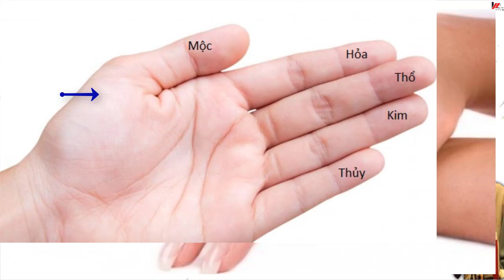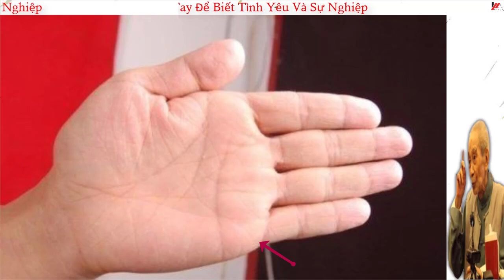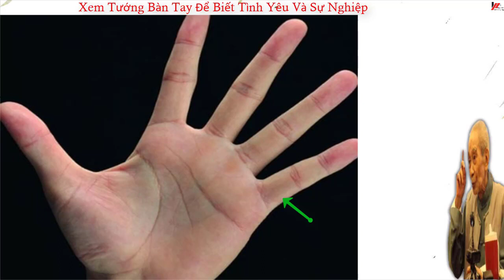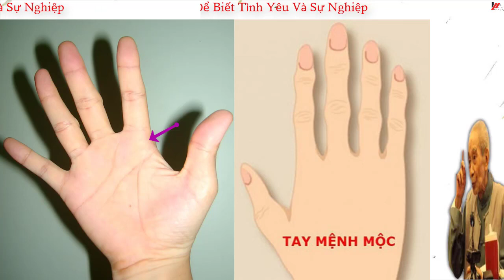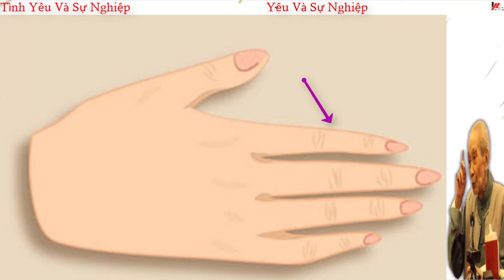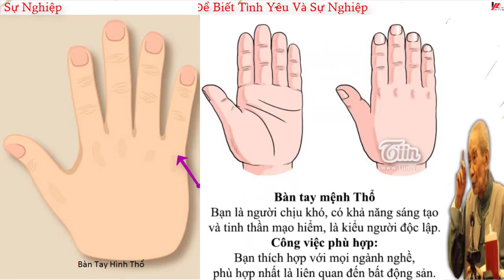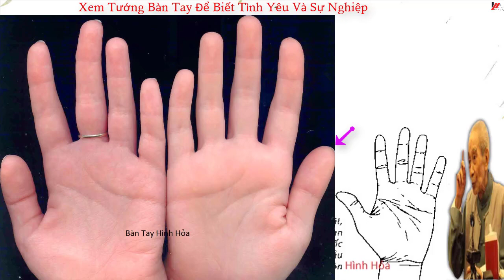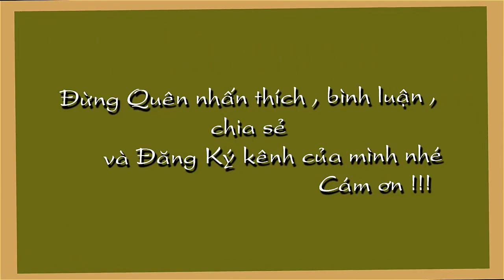Xem Tướng Tay Biết Tình Yêu Và Sự Nghiệp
Xem Tướng Tay Biết Tình Yêu Và Sự Nghiệp Đừng quên Like Xem tử vi miễn phí , tử vi trọn đời , tử vi hàng ngày tại kênh  Kiến thức Tử Vi Trọn Đời tại